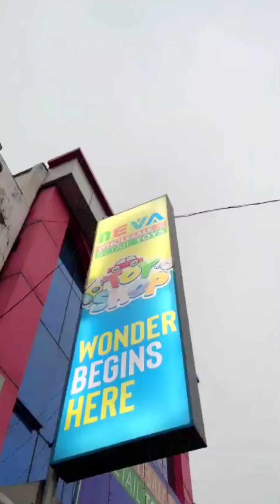ഈയൊരു കളിപ്പാട്ടകട ഞെട്ടിക്കും